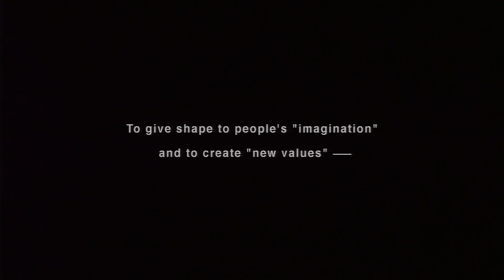JVC Victor's 70th Anniversary: Produce Your Imagination (1997 Analog HDTV 1080i HDVS CG Video BGV)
This is "Produce Your Imagination" (HDP-2528), a limited-edition high-definition 12" HDVS videodisc recording celebrating JVC Victor's 70th anniversary in 1997.

The HDVS disc format was designed to be a highly portable 12" laserdisc-derived media format for Sony's "High-Definition Video System" or "Hi-Vision" back in the early 1990's! Back then, high definition was a little different from how it is now. It was analog (not digital) & close to but slightly different in resolution to the 1080i picture we receive over the air today as it was technically 1125i/1035i. Before the earliest high-definition media was available to the public (via satellite, MUSE Laserdisc, & W-VHS tapes), Sony and other companies began shooting footage, doing research, and, showing public displays of high-definition television. There were three main ways of storing HDTV (or HDVS) at that time: Reel-to-reel tape (HDV-1000), cartridge tape (HDV-10 "UniHi"), & 12" Laserdisc-style discs (HDL-5800 / HDL-2000). This footage came from one of the Laserdisc-style discs.

These HDVS discs could only hold a maximum of 15 minutes of video (on CLV discs, even less on CAV discs)...but it held uncompressed, raw high-definition component video! Take that, Blu-Ray!

As mentioned above, this video is a celebratory video for JVC Victor's 70th anniversary in 1997. The video blends computer animation and real video footage to create a gorgeous underwater adventure...and an obvious technological showcase. Using some of the most cutting edge computer graphics (CG) at the time to produce a completely computer generated sequence in full high definition was not a cheap endeavor at the time. (Remember, only two years earlier, Toy Story had been released and it was another year before a A Bug's Life hit theaters!) Besides being related to the 70th anniversary of one of largest companies in Japan and being featured on a single promotional demo disc, the actual application of this footage is currently unknown. (Did you see this footage playing somewhere?

Fun fact: Only 10 of these these videodiscs were produced with each one having a handwritten serial number. Where did the other 9 discs go?

Fun fact 2: This is the only HDVS disc where I've experienced speckles and dropouts that imply contamination...or disc rot!

xxxxxxxxxxxxxxxxxxxxxxxxxxxxxxxxxxxxxxxxxxxx

This was recorded off on a Sony HDL-2000 Videodisc player which outputs analog component (1035i) video. Uploaded in upscaled 4K ProRes for extra clarity!

This is a REELY EXCLUSIVE upload! This footage is from the only known surviving recording.

xxxxxxxxxxxxxxxxxxxxxxxxxxxxxxxxxxxxxxxxxxxx

xxxxxxxxxxxxxxxxxxxxxxxxxxxxxxxxxxxxxxxxxxxx